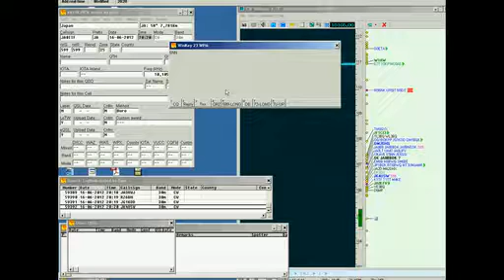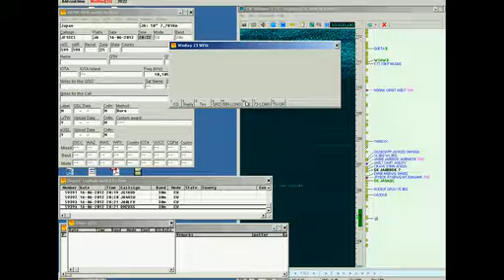A61BK 30M CW-2_PC.avi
A61BK 30M CW-2